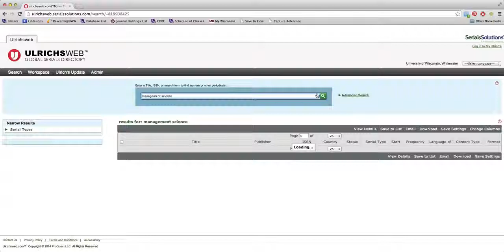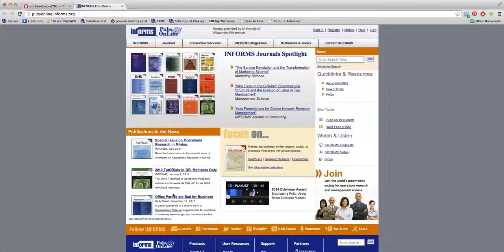Using Ulrichsweb to Find a Journal's Homepage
When creating a citation using APA format, if you can't find a DOI for the article you must include a link to the journal's homepage. This video explains how to find that link using Ulrichsweb. Script and video created by Andersen Library, Reference & Instruction, University of Wisconsin-Whitewater.

If you wish to reuse our videos, you may do so for free; however, you must provide the title of the video, attribution (Andersen Library, Reference & Instruction, University of Wisconsin-Whitewater), and a link to the original material.